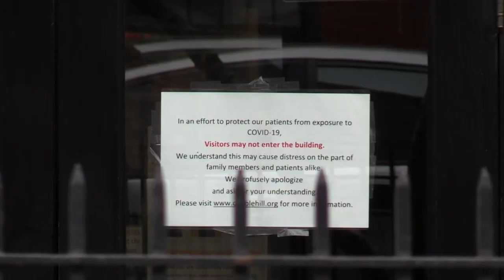Los geriátricos de Nueva York, desbordados con centros con hasta 55 muertos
Centenares de residencias de ancianos en el estado de Nueva York, el gran epicentro de la pandemia de coronavirus en el mundo, han informado a las autoridades de múltiples fallecimientos de pacientes en sus instalaciones, con cifras que en conjunto superan las 3.000 personas y con casos graves como los 55 muertos en el Cobble Hill Health Center, en el distrito neoyorquino de Brooklyn.

¡Visítenos!